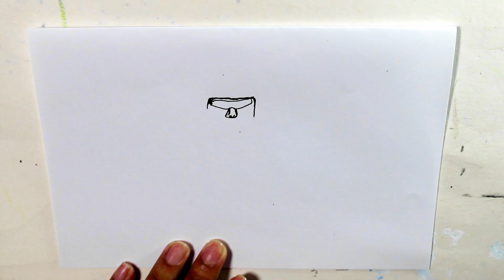How To Draw New Astro Toilet From Skibidi Toilet 74